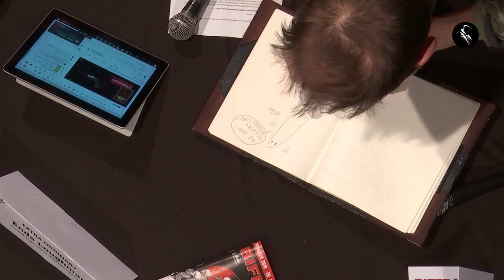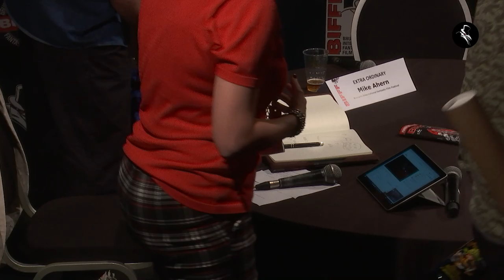[Live] Q&A - EXTRA ORDINARY (European Premiere)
With Mike Ahern (Director), Enda Loughman (Director)